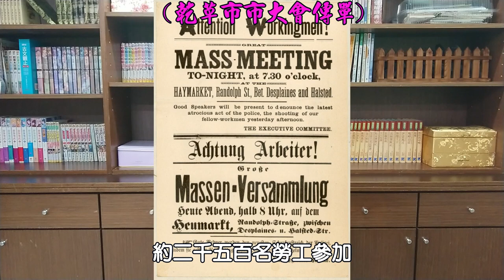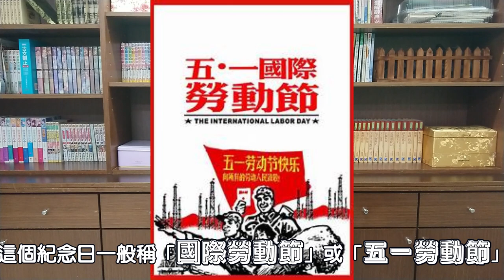勞動節原來是個忌日!?美國不過五一勞動節?7分鐘講五一勞動節的由來和美國為何不過五一勞動節【冷知識#12】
這週許多人都有放五一勞動節連假，但可能很多人都不知道勞動節的起源是建立在多少人的犧牲和努力下才有的，因此這次就是要來跟大家聊聊勞動節的起源，希望大家可以更珍惜這個得來不易的連假

另外也祝大家的勞動節連假愉快平安~